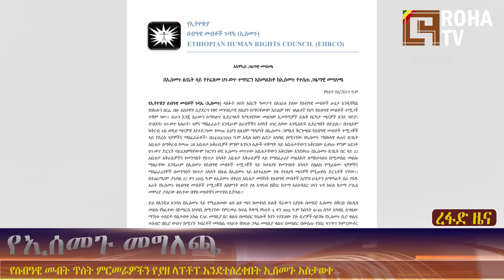ሮሃ ዜና | ሲኖዶሱ ከህገወጦቹ ጋር ስለሚደረገው ግንኙነት አሳውቋል! | ህገወጡ ጳጳስ የት ናቸው? | የአማራና ኦሮሚያ ክልሎች ድንበር ላይ ምን ተፈጠረ?